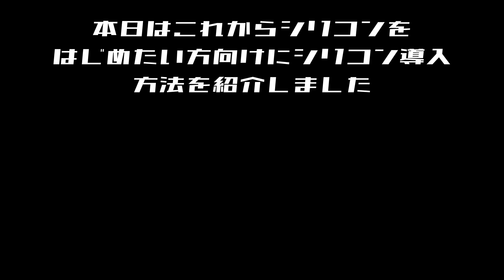「はじめてならこの方法で」簡単シリコン撥水☆不安ならフロントガラスから☆KF-96シリコンスプレー/silicon car wash/洗車好き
今日はこれからシリコン洗車を始めてみたい方向けに動画作成して

います☆シリコンに興味はあるけど、どうなの？と思っている方なら

シリコン導入はフロントガラスからをオススメしています

今日は簡単にフロントガラスにシリコン適応でフロントガラス撥水を

行う方法を紹介していきます

シリコン1歩目はこの方法でどうぞ☆

【おススメ　0からシリーズ】

【初級編】必見！シリコン洗車HOW TO☆
あなたもシリコン洗車で簡単に輝く愛車☆

【油膜関係】

DIY　洗車　ガラス撥水　シリコン撥水　シリコンコーティング
フロントガラス撥水　シリコン洗車　KF-96

まさるTV masaru車チャンネル様動画

【洗車中、視聴者に見つかった！】完全個室洗車場で洗車中、

わちゃめちゃじゃけえ。様

【信越シリコーン シリコーン 420ml KF96SP】

【ショップタオル ライトデューティ】

【スクラビングバブル激泡ガラスクリーナー】